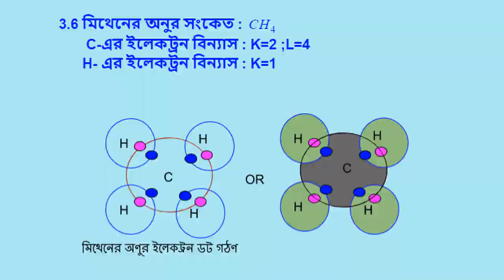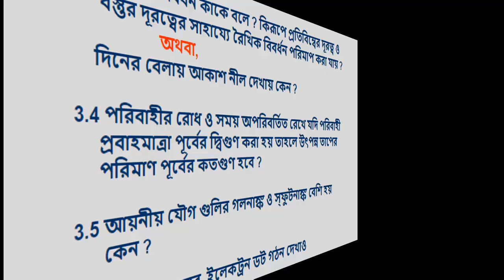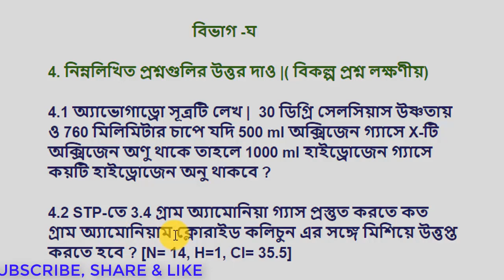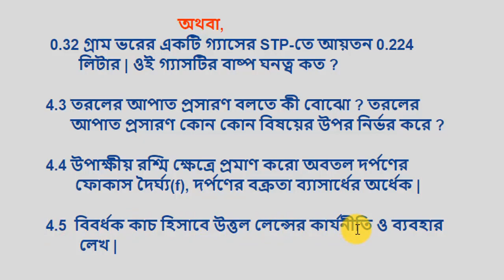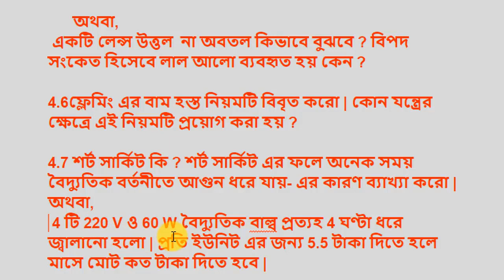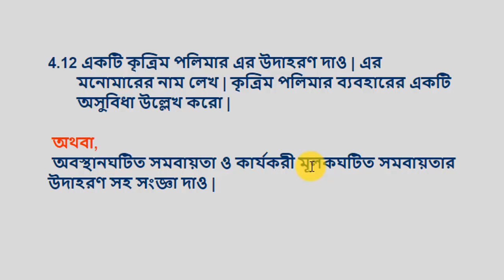MADHYAMIK SUGGESTION 2020 || PHYSICAL SCIENCE || WBBSE PHYSICAL SCIENCE SUGGESTION FOR CLASS 10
WBBSE PHYSICAL SCIENCE SUGGESTION FOR CLASS 10
madhyanik physical science suggestion 2020 for class 10 in Bengali
PHYSICAL SCIENCE SUGGESTION IN BENGALI
PHYSICAL SCIENCE SUGGESTION
PHYSICAL SCIENCE SUGGESTION MADHYAMIK 2020
PHYSICAL SCIENCE CLASS X IN BENGALI
third unit test class 10 physical science suggestion 2020